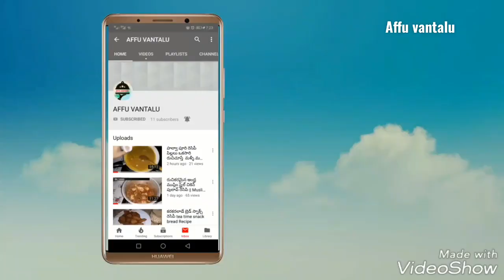Bread Custard Recipe | ఈ బ్రెడ్ కస్టర్డ్ రెసిపి చేసారంటే మీరే అంటారు ఇంత ఈజీ నా అని | Bread Dessert